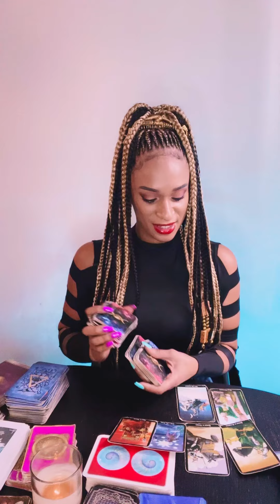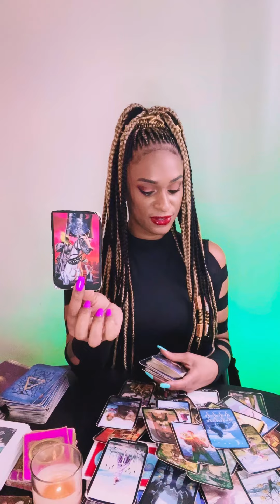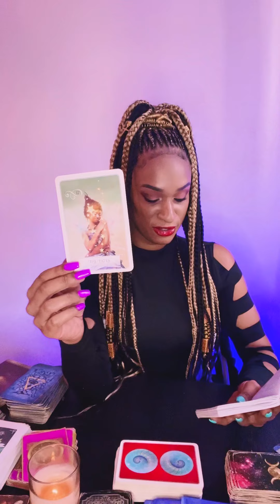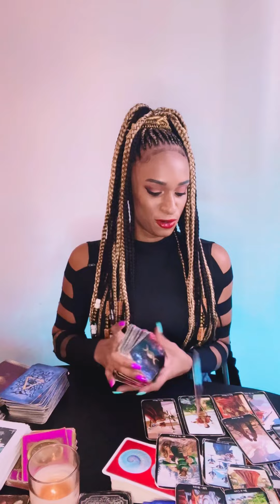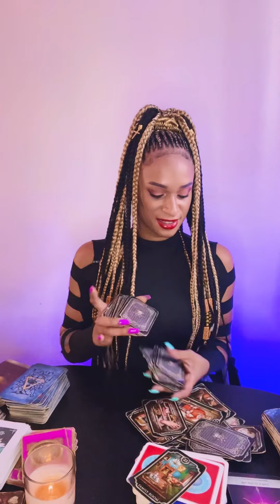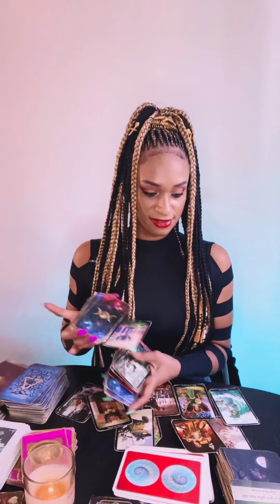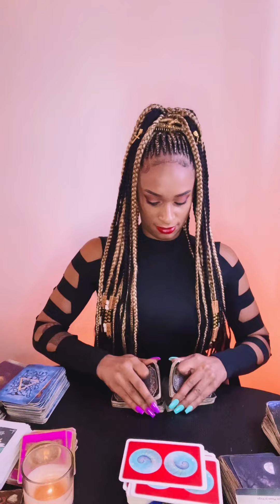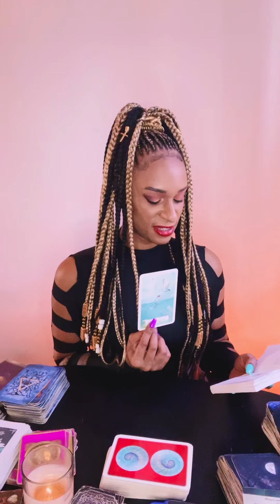GENERAL READING 💦💦💦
£Lillystarot1

CANCER ♋️ 00:20

PISCES ♓️ 08:58

SCORPIO ♏️ 18:25